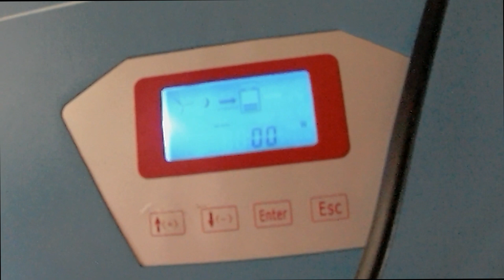Работа вертикального ветряка.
К чистой, возобновляемой энергетике. Прошло четыре месяца эксплуатации моего генератора, Практически всю зиму ветра не было совсем ( от 1 до 1,8 м/с)